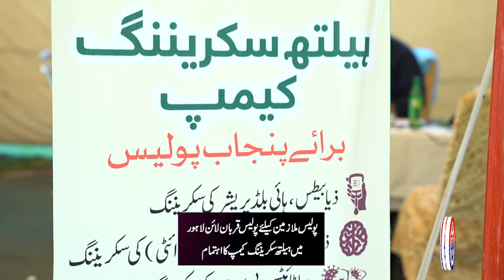Health screening camp organized for police employees in Qurban Line Lahore